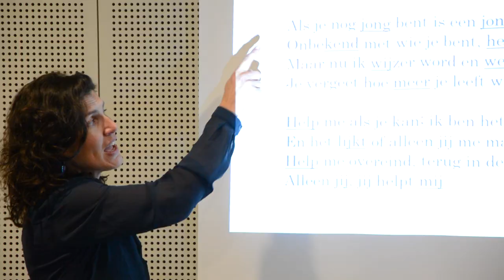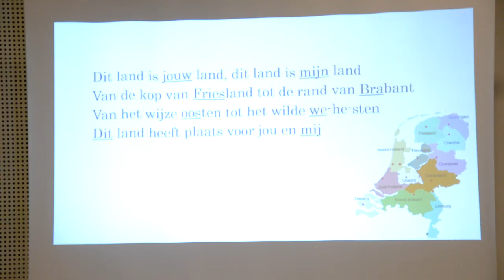Zing Nederlands met me - 5 mei kerkplein Woerden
Elke laatste vrijdagavond van de maand zijn Helga Huisjes en Bauke Wijnja in Kunstencentrum het Klooster voor "Zing Nederlands met me". Met zang, gitaar en een hoop lol brengen ze (nieuwe) Woerdenaren bij elkaar om Nederlandstalige liedjes te zingen. Het concept komt uit Brussel en is via Paradiso naar Nederland gekomen. In Woerden pakken Helga en Bauke het met beide handen aan en maken er hun eigen ding van.

Expeditie de Verbinding juicht dit soort initiatieven van harte toe en ging langs op een avond. Op het kerkplein hebben we de tijd genomen voor een leuk interview over het aanstaande Woerdense bevrijdingsfestival, waar "Zing Nederlands met me" ook aanwezig zal zijn. Van die gelegenheid maakten we ook gebruik om een nietsvermoedende voorbijganger te vragen om mee te zingen. En, om maar eens aan te geven hoe moeilijk het is om een taal alleen maar uit een boek te lezen, zonder hulp van mensen, hebben we een aantal woorden uit het woordenboek opgezocht om te kijken wat de omschrijving nou eigenlijk zegt.

Zing Nederlands met me, 5 mei op het kerkplein, en daarna nog op 24 mei en 28 juni.